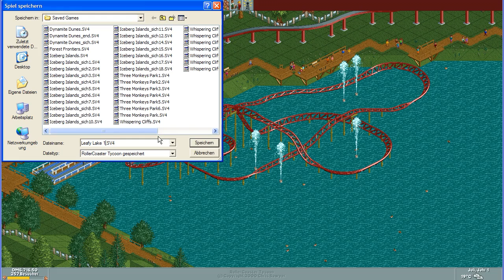Let's Play RollerCoaster Tycoon #55 [Deutsch] [HD] - Leafy Lakes #3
Die Achterbahn wird fertiggestellt und Werbung wird rausgehauen.

Die Achterbahn kommt so gut an, dass die Gäste sogar beim kleinsten Minihuckel schreien.